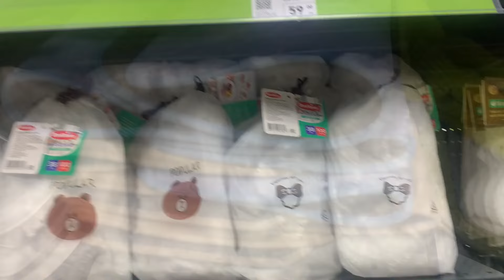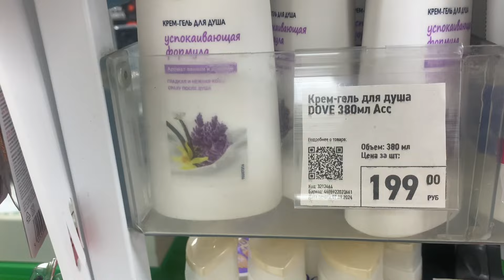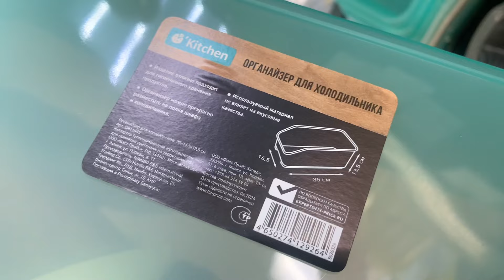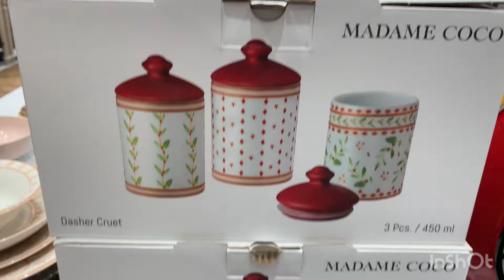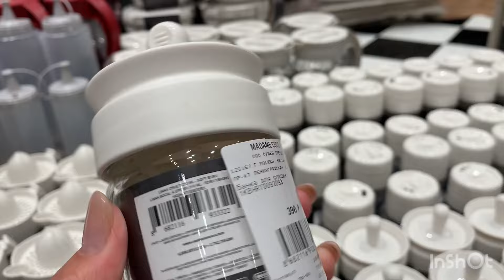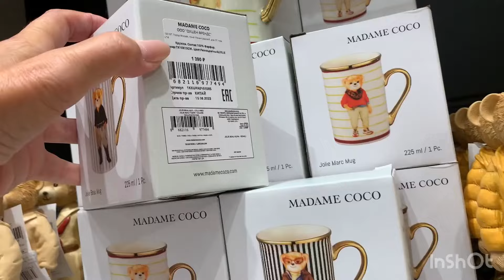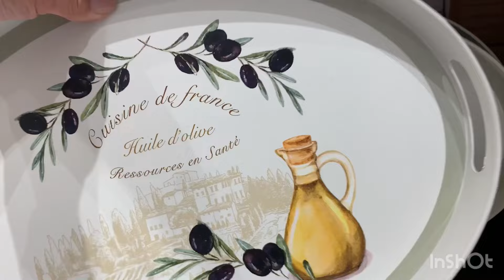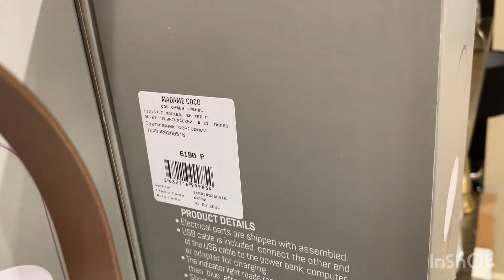Фикс Прайс 🌷Новинки Полезные товары🌸MADAME COCO - Новый магазин Турецкого бренда 👍🌟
Фикс прайс полезные симпатичные новинки. Открылся новый огромный магазин Мадам Ко Ко Турецкого бренда. Посуда, декор , текстиль. Санкт-Петербург Индустриальный 34 Энтузиастов 33 Мега Дыбенко